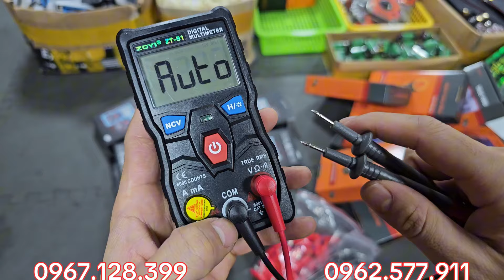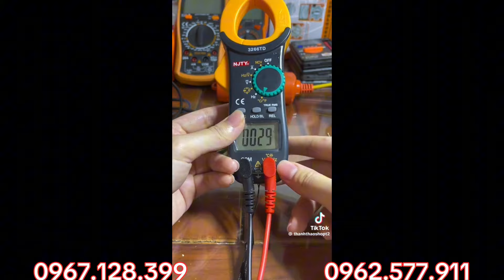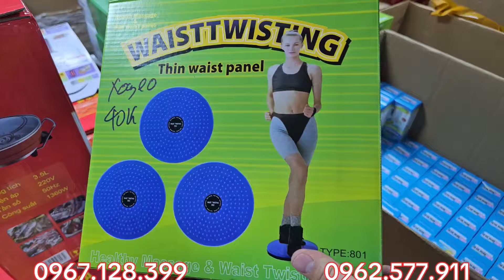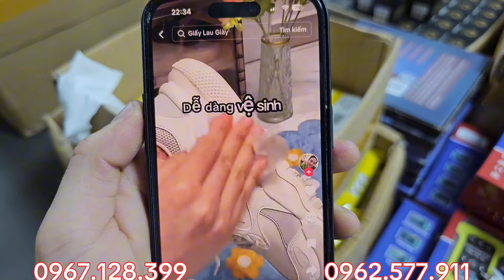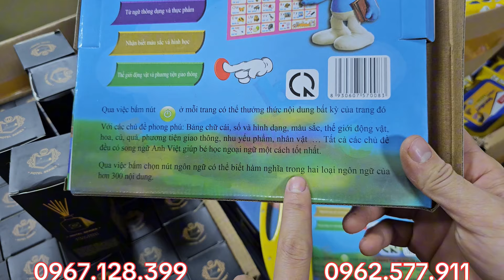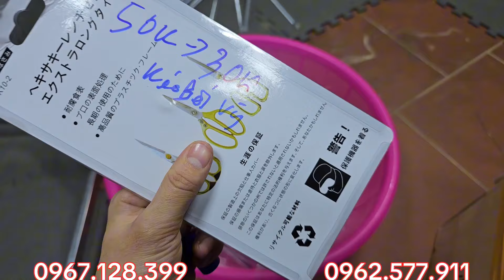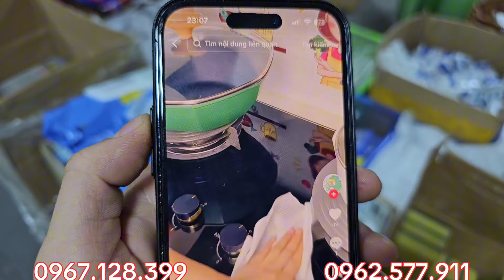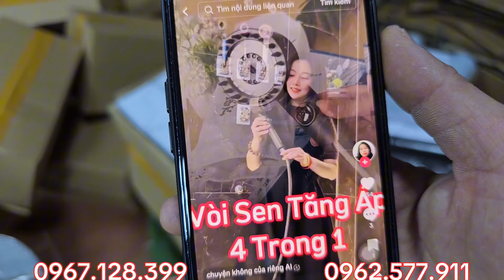MỚI TOANH, đồng hồ vạn năng, bọt biển 1k, mũi hàn đồng, kẹp cá sấu, dao giấy, HÀNG BÃI NHẬT